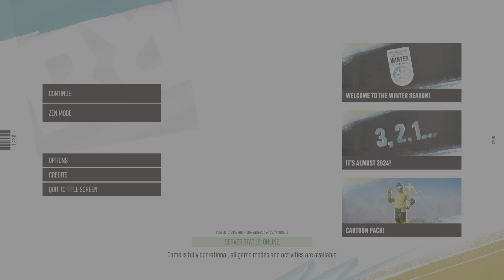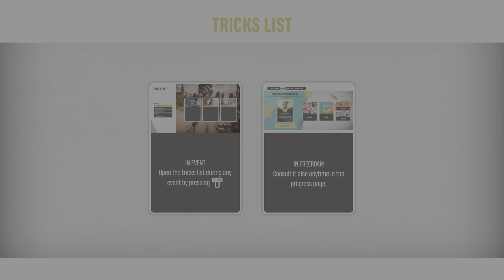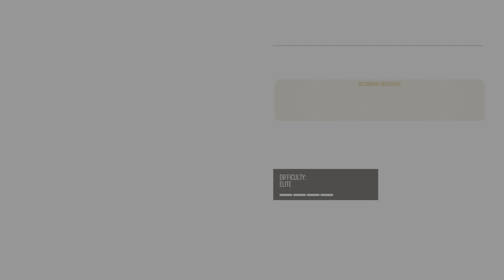RIDERS REPUBLIC_20231227225253